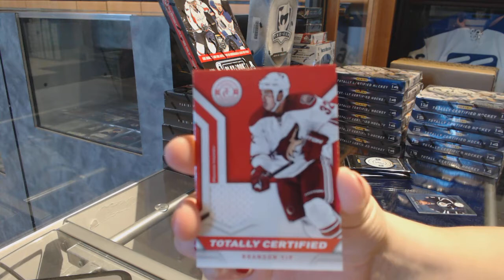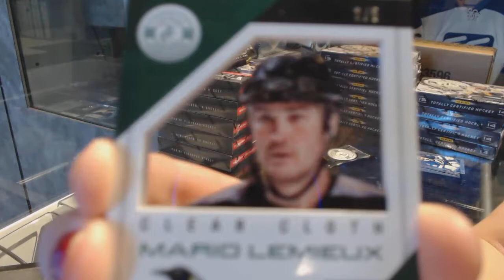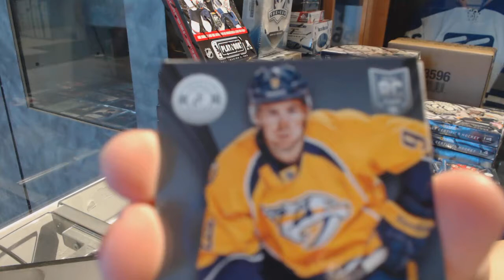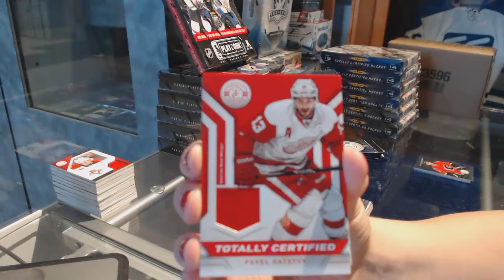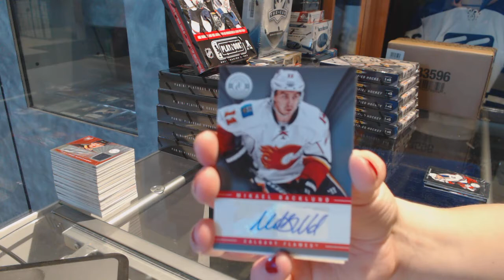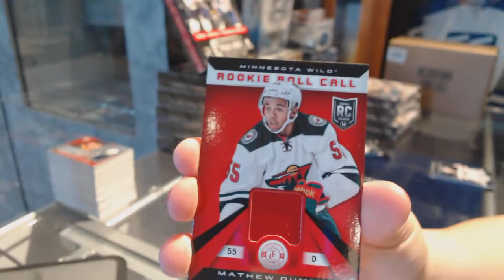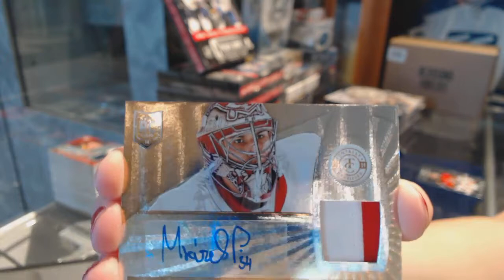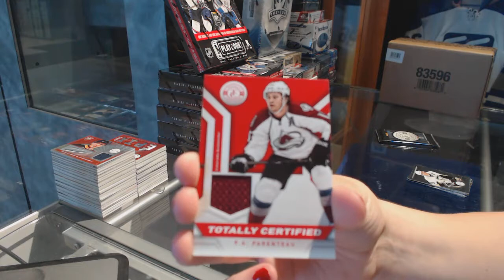13-14 Panini Totally Certified Hockey 12 Box Case Break - C&C GB #7629